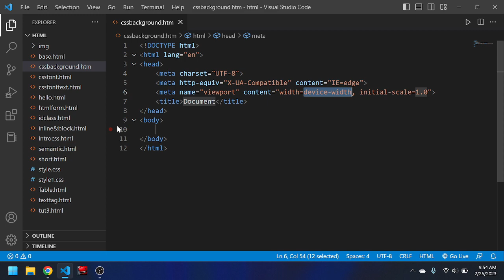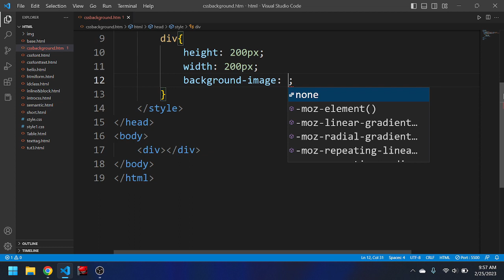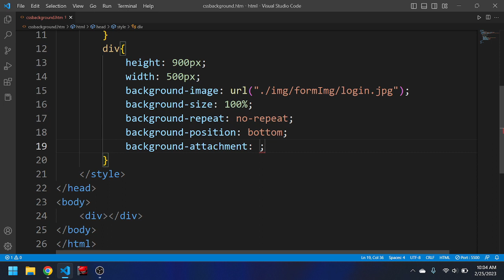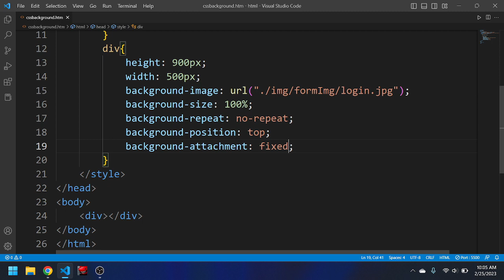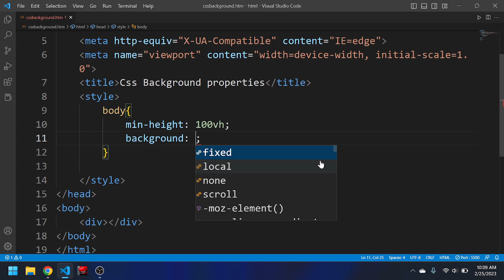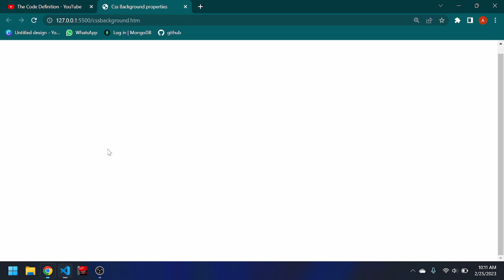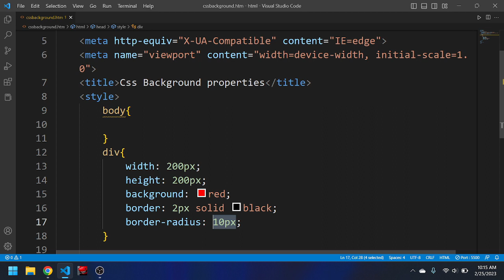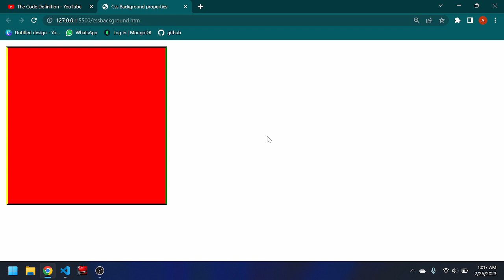CSS Tutorial: Backgrounds, gradients background and border in css || by @theCodeDefinition ​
Hi friends.
This is an CSS tutorial and.
In this video we are discuss about Backgrounds, gradients background and border in css.
What is css or Cascading Style Sheet.